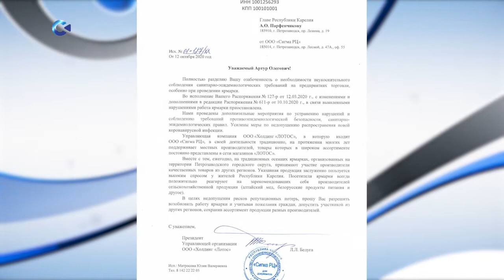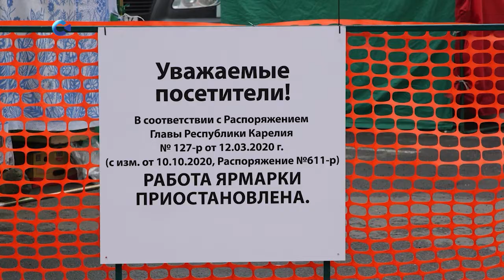Осенняя ярмарка, которая была закрыта по распоряжению Артура Парфенчикова, может вновь открыться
Напомним: закрытие ярмарки произошло из-за несоблюдения мер эпидемиологической безопасности. Возобновление ее работы произойдет только после того, как надзорные органы зафиксируют, что все нарушения устранены. Об этом заявил во время встречи с ее организаторами Премьер-министр карельского правительства Александр Чепик.